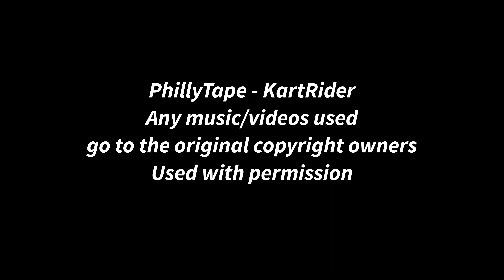Returning Again | Rally Mode | BMW | KartRider Rush+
[Other Channels]

[Social Media]

[Channel info]

"PhillyTape - KartRider" uploads videos that are related to KartRider. These include KartRider: Drift, KartRider Rush+, or 跑跑卡丁车官方竞速版 (KartRider Rush+ Simplified Chinese)

Other names/history

FreshArcade: the channel was created March 2020, later uploading a gaming video that same year

Fresh Games And Reviews: the name was then changed a few months later, uploading gameplay and reviewing games.

PhillyTape Games (mid 2020 - early 2021): the name was then changed to include PhillyTape in the name

ArcadeTape: the channel was simplified along with the other channels. This was split into three categories: Shorts, Gameplay, and Special (any mashup video)

ArcadeTape2689: temporary name change for a week before the actual name reveal

PhillyTape - KartRider: before the rebranding, an announcement was made on a video with a surprise that will happen exactly on my 17th birthday, now focusing on uploading KartRider content

New videos/streams select days